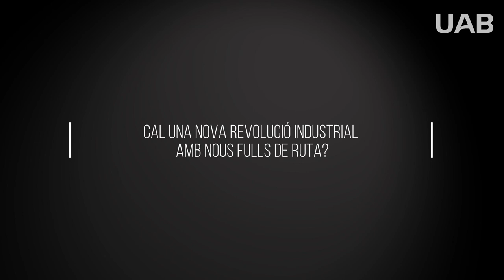3Q Josep Canadell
Josep Canadell, llicenciat en biologia (1984) i doctorat en ecologia terrestre per la Universitat Autònoma de Barcelona (1995). Des del 2001 és director executiu del Global Carbon Project (GCP) un organisme format per desenes de científics internacionals de més de 90 institucions que, des de 2006, aporta anualment informació detallada sobre les fonts i embornals naturals i antropogènics de diòxid de carboni. Els seus informes són font de referència per a l'Organització Meteorològica Mundial (OMN) i el Grup Intergovernamental d'Experts sobre el Canvi Climatic (IPCC), que informa sobre el canvi climàtic causat per les activitats humanes.